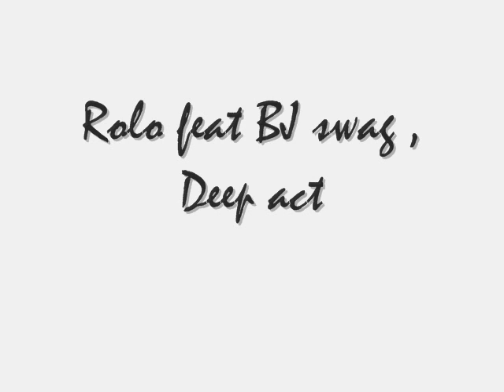The mack Production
tande sa